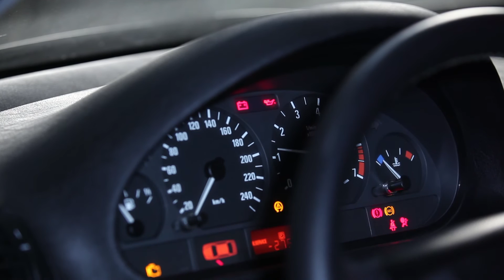Jak vyměnit motorový olej a olejový filtr na BMW 3 E46 [NÁVOD]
Jak vyměnit motorový olej a olejový filtr na  BMW 3 E46 1997, 1998, 1999, 2000, 2001, 2002, 2003, 2004, 2005, 2006 [NÁVOD] | AUTODOC

Na naší webové stránce najdete skutečně široký výběr všech potřebných náhradních dílů

Věříme, že vám toto video pomohlo. Klikněte na „líbí se mi to“, sledujte náš kanál a všechny aktualizace. Spolupráce s námi je zábava!

Vyhlášení:
Toto video obsahuje jen rady a doporučení, které můžou být pro vás užitečné v rámci opravy vašeho vozidla anebo výměny náhradních dílů. AutoDoc není zodpovědný za žádnou ujmu, zranění nebo škodu na majetku uskutečněnou v rámci procesu dané opravy nebo výměny z důvodu nesprávného použití anebo pochopení poskytnutých informací. Toto video má jen informační charakter a nezaručuje konkrétní výsledek. Samotný použivatel je zodpovědný za nesprávné anebo riskantní používání nástrojů, zařízení anebo dílů na opravu vozidla. AutoDoc důrazně doporučuje zvýšenou míru opatrnosti a důraz na dodržování bezpečnostních pravidel během procesu opravy anebo výměny dílů. Mějte na paměti, že instalace náhradních dílů nízké kvality nezaručuje adekvátní míru bezpečnosti na cestách.